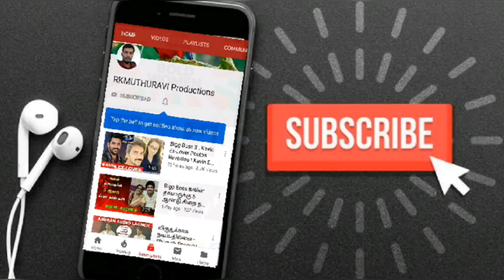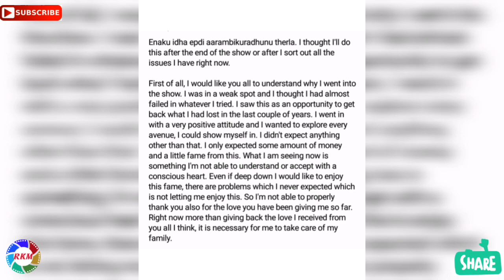என்னை மன்னிச்சிடுங்க - Kavin Post After Bigg Boss to Fans | Kavin Army | Losliya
Videos From Muthuravi